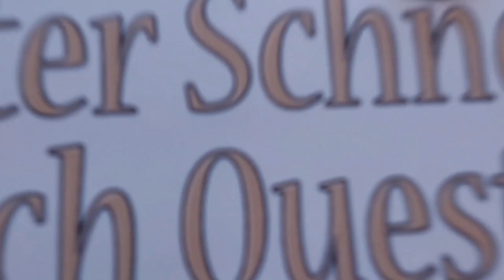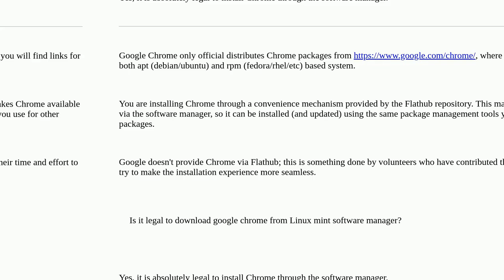Unix: Is it legal to download google chrome from Linux mint software manager?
Is it legal to download google chrome from Linux mint software manager?

A special thanks goes out to the community

  linux-mint google chrome software-installation